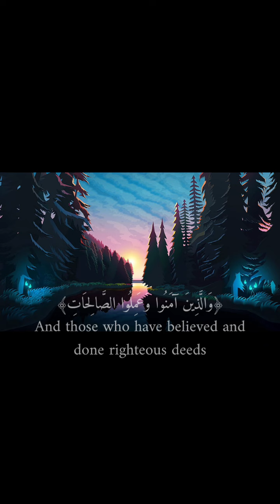+ video aim in the description read the description for sure !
Views 10k

likes 5k

Complete the aim for 6-7continuous videos/ per day !